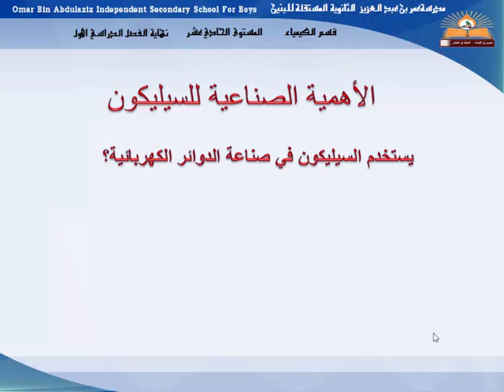الكربون و السيليكون - الكيمياء - الحادي عشر متقدم